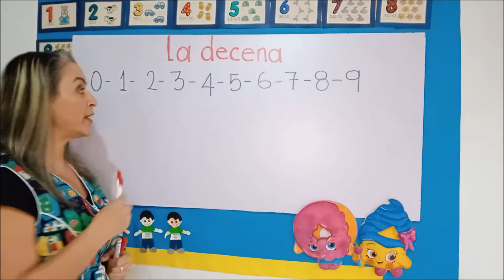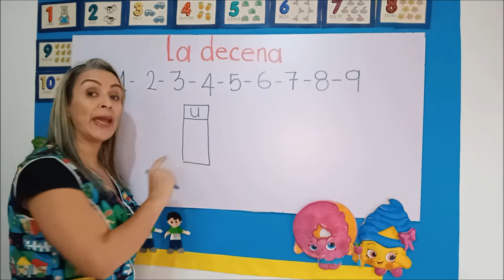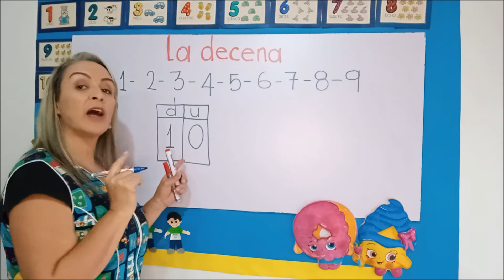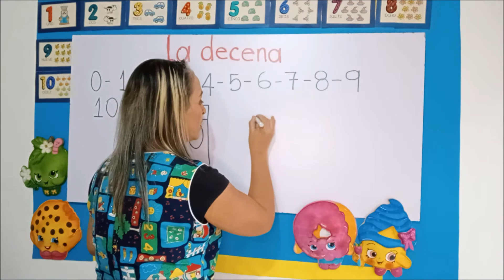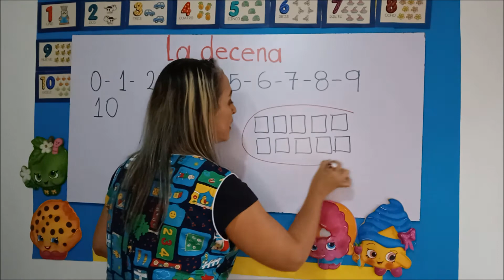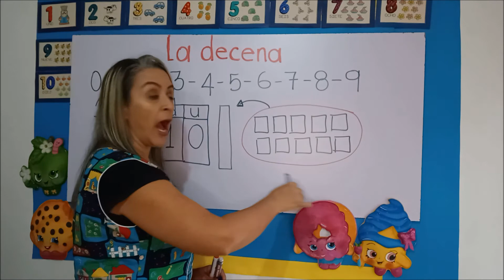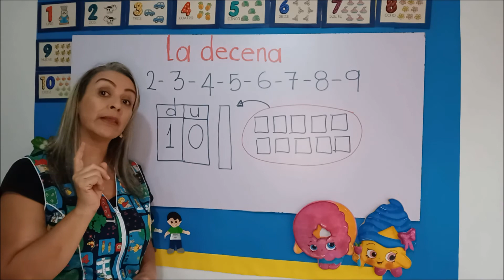Aprendamos sobre la decena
Una descripción de los que se debe tener en cuenta al trabajar con números de dos dígitos